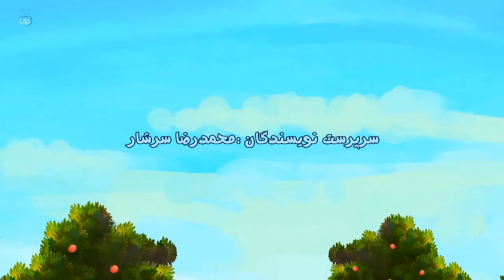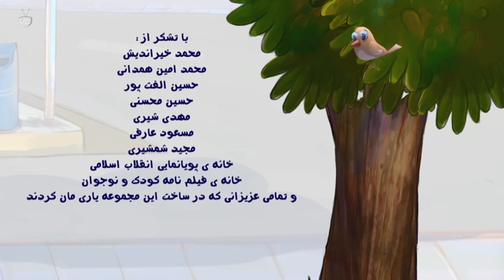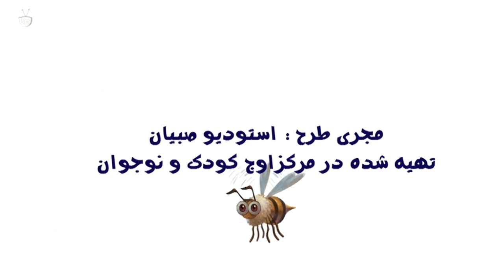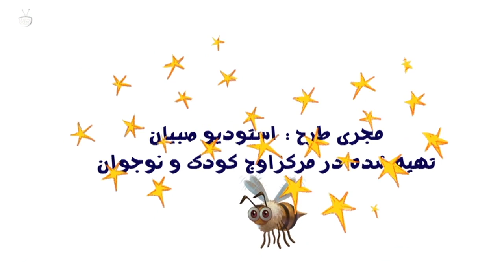بچه های ساختمان گلها ۲ - Hosna